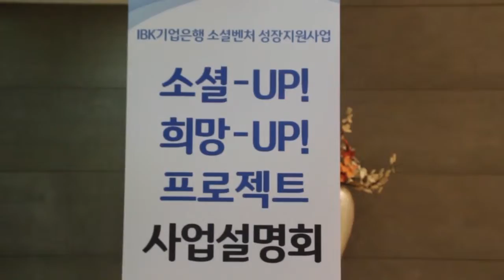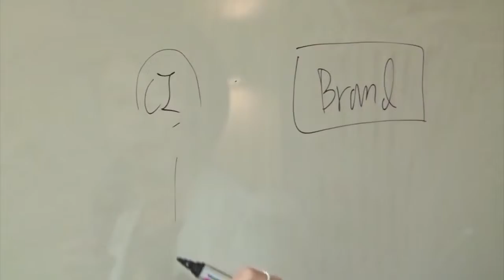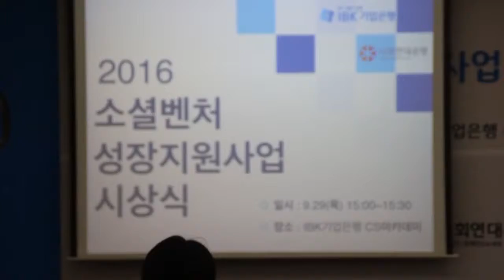bss_social venture supporting business main trailer